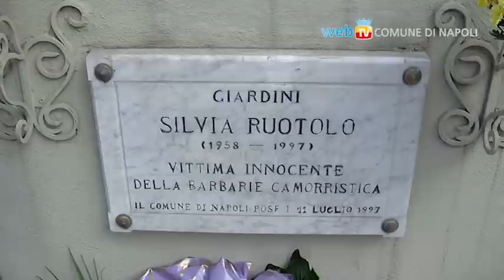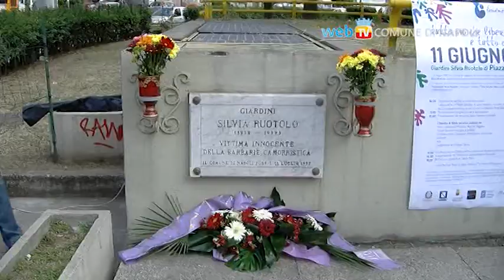Le celebrazioni per il 16° anniversario della morte di Silvia Ruotolo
"Noi avevamo il dovere di non far dimenticare il nome di mia madre e  di non permettere a nessuno di girarsi dall'altra parte". Lo ha detto, visibilmente emozionata,  Alessandra Clemente, nel duplice ruolo di figlia di Silvia Ruotolo e Assessore ai Giovani in occasione della celebrazione nei giardini in piazza Medaglie d'Oro dell'anniversario dell'uccisione della madre, vittima innocente della camorra.